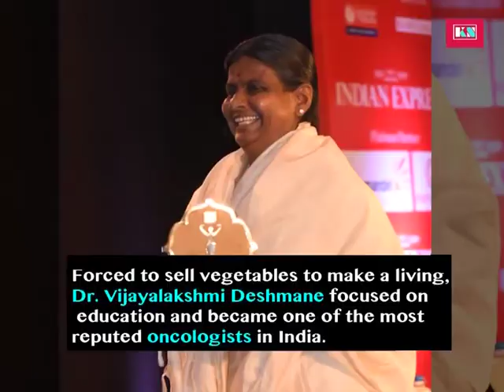15 INDIAN INSPIRING WOMEN STORIES || KNOW NOW